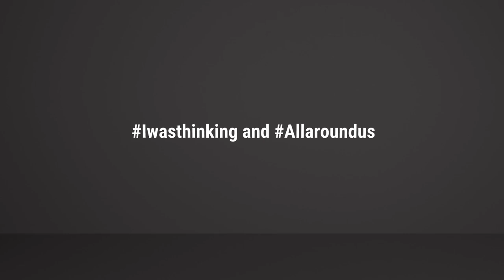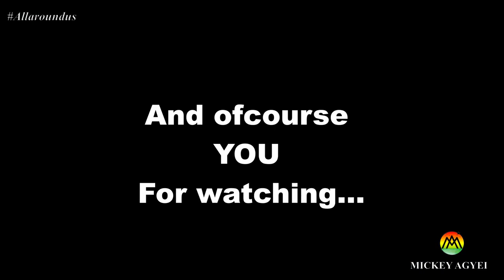Donating my first YouTube pay to Belize City's Antelope Street Extension residents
I am going to make a pact today with you my wonderful viewer and subscriber that a percentage of any proceed from this channel will be donated to someone in need wherever I am. Starting from this video!!

Unfortunately my time in Belize is coming to an end. So today I am going to go to Belize City's Antelope Street Extension. As you can see I'm only a small channel so it's not going to be much, but I know they will love it...

So enjoy!!!